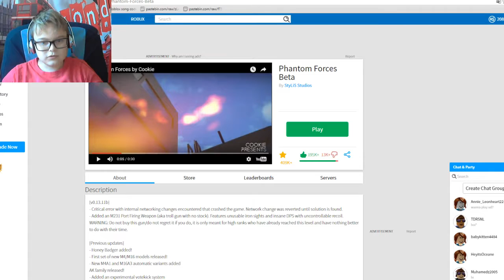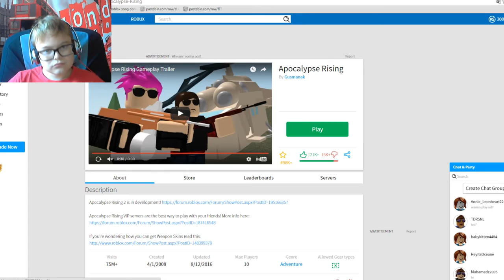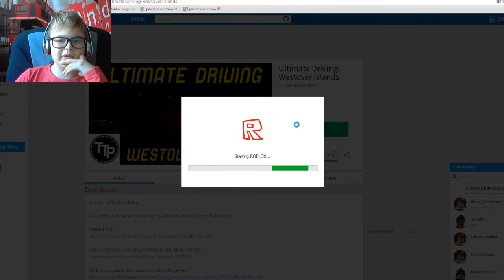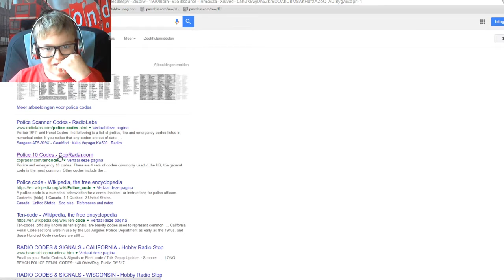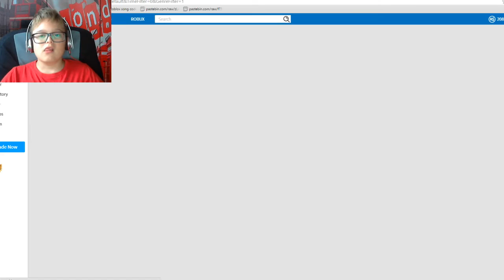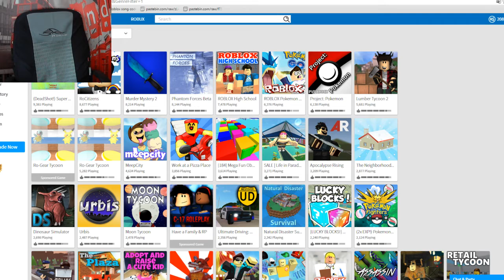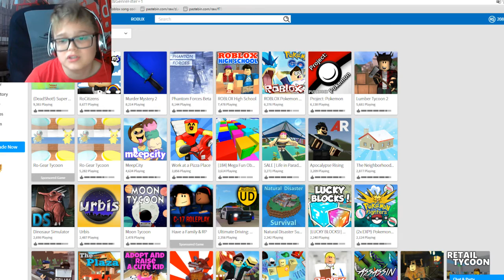Live stream Lefi